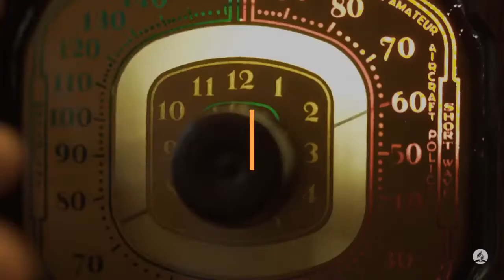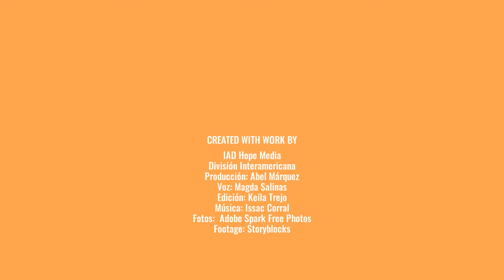100 Días de Oración Día 82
100 Días de Oración Día 82

Gálatas 5:16 Reina-Valera 1960 (RVR1960)
Las obras de la carne y el fruto del Espíritu
16 Digo, pues: Andad en el Espíritu, y no satisfagáis los deseos de la carne.